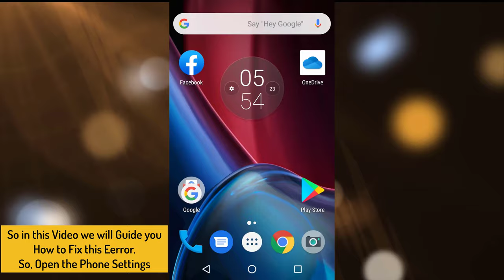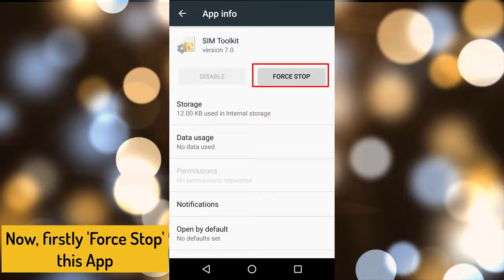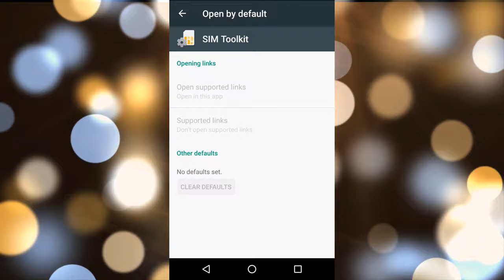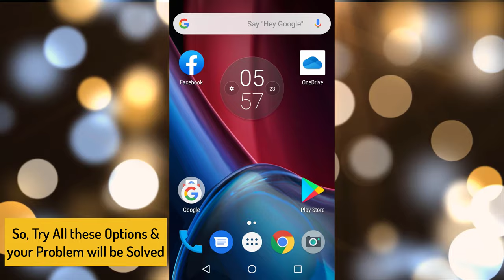[SOLVED] SIM Toolkit Error Problem Issue (100% Working)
If you are also Getting SIM Toolkit Error Issue then don't worry you just have to Check out this sim toolkit problem Guiding Video.
▶➨ You can also Buy a SIM Card Adapter from here at a very Huge Discounted Price
▶➨ Buy a SIM TOOL KIT from here at a very Huge Discounted Price

**PS: Both the above Products are in the List of "AMAZON CHOICE" Product, so you don't have to worry about the Quality of the Products!!

So that you will Get to know that How you can easily Fix & Solve this type of sim toolkit error in application Error Code Problem from you completely. So all you have to do is just Check out this sim toolkit problem Video Fully once,

FOLLOW US ➨

Some Tags you can check